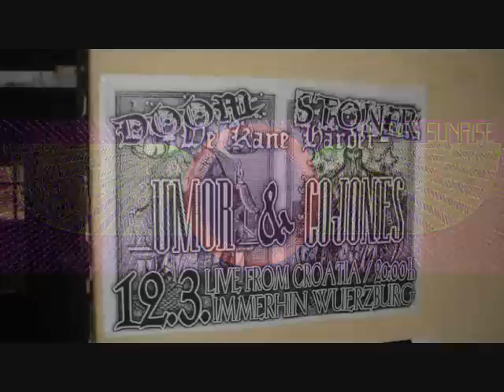Cojones - Prozac (acoustic version live in Tubize)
Some photos from gigs, tours, with friends or places we visited. With acoustic version of Prozac playing with friends from Umor.